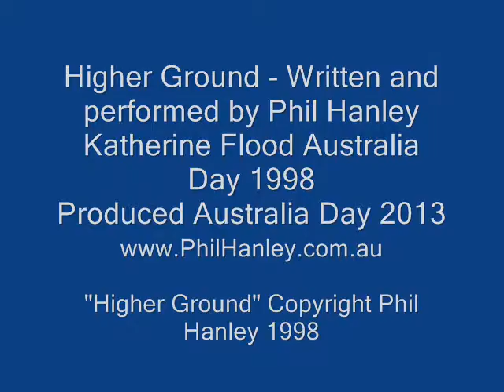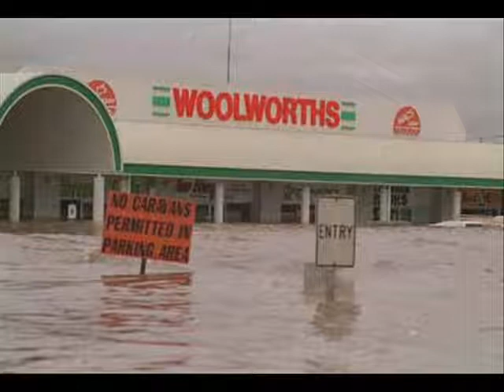Higher Ground - 1998 Katherine Flood Song by Phil Hanley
Phil Hanley wrote this song at the height of the Katherine Flood on Australia Day, 1998. The song, Higher Ground, was sung on Macca's Australia All Over show live from the Katherine Showgrounds a few weeks later. Personal comments: It was the first, and only, time I had performed on radio - and to such a large audience too!  Man, that was scary. From what I've learned from my Personal Development studies, and from my experience singing live, I am sure I could handle it much better now.